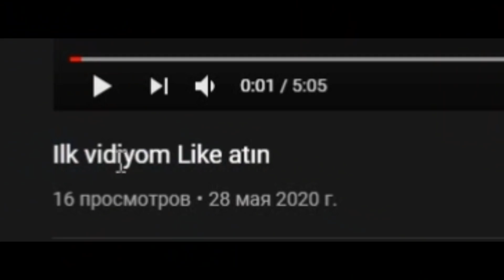🎮 2020 EN İYİ MOBİL OYUNLAR // 2020 EN GÜZEL 10 MOBİL OYUN // İOS&ANDROİD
Oyunların isimleri videoda , hiiiiiç uğraşamam :D